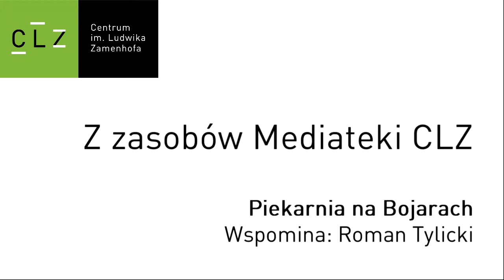Z zasobów Mediateki CLZ - Piekarnia na Bojarach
Z zasobów Mediateki CLZ
Piekarnia na Bojarach
Wspomina: Roman Tylicki

Całość do wysłuchania w Mediatece CLZ w Centrum im. Ludwika Zamenhofa, ul. Warszawska 19